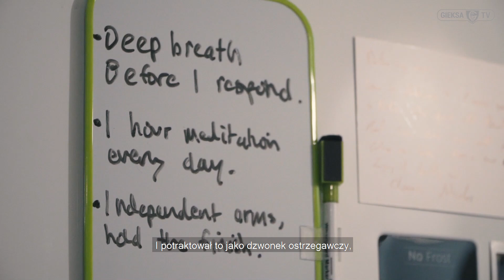Filozofia życia Dustina Wattena. "Bliżej prawdziwego siebie"